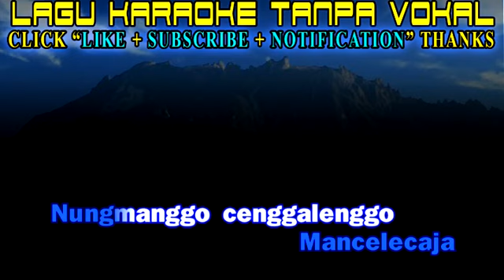Lecobiat (Anzlech) Full Version Karaoke Cover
Live life to the fullest! Sing happily everyday!